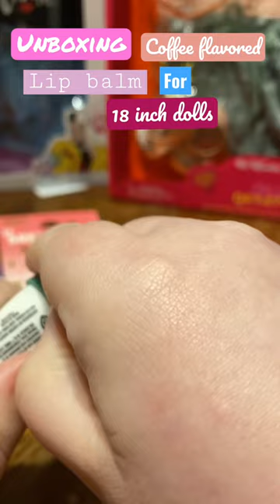Day 1 of 6: unboxing coffee lip balm for doll coffee cups.